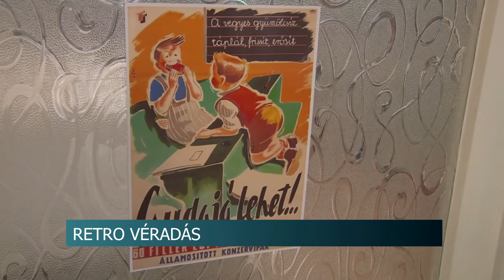Retro véradás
Az ország hét pontján, köztük Szekszárdon szervezett retro véradást az Országos Vérellátó Szolgálat. A hetvenes évek zenéje, hangulata, sör és virsli, és számos ajándék várta a véradókat a Béri Balog utcai épületben. A 12-szerre megrendezett különleges véradás célja, hogy minél szélesebb körben felhívják a figyelmet a véradás fontosságára. Nagy szükség van mosta
 véradókra, az elmúlt időszakban ugyanis nem volt elég vérkészítmény. Szekszárdon ötször annyian jelentek meg a retro véradáson, mint egy átlagos alkalommal.